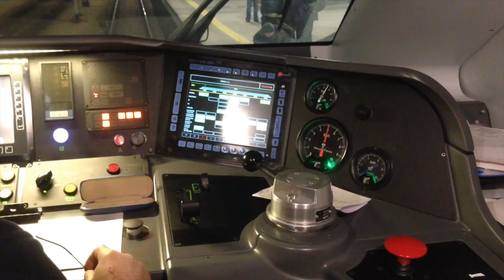Kraków. Pierwsi pasażerowie pendolino na trasie Kraków - Warszawa - Gdynia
O godzinie 6.05 pierwszy skład pendolino odjechał z Krakowa Głównego. Pociąg zgodnie z planem przyjechał do Warszawy, potem pojechał do Trójmiasta. Zobacz zdjęcia Zdjęcia: Jan Latała